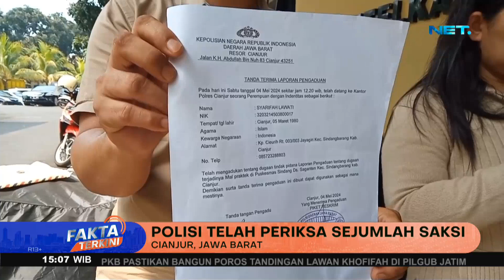Dugaan Malapraktik, Anak 10 Tahun Tewas - Fakta Tekini